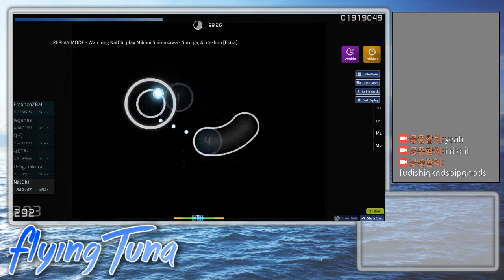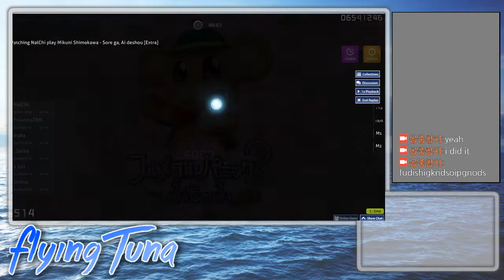Sore ga, Ai deshou HDDT 531pp FC